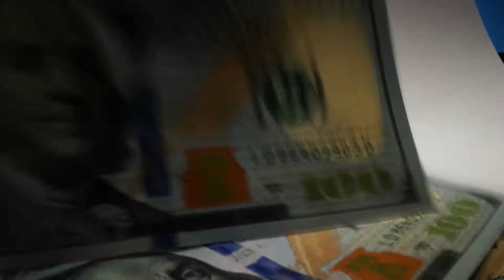We're the Libertarians